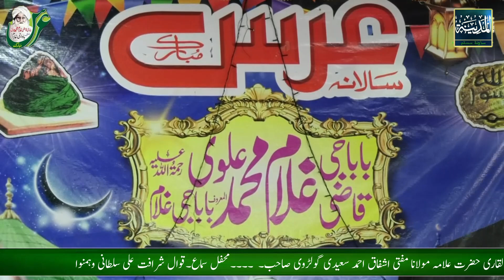New Kalam 2023 - Kalma Sharif Parho La Ilaha illallah ||muhammad ibrahim chishti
Almadina studio Chakwal  is an Islamic media production Company working in Chakwal (Dhoke Perwana). We are having live recorded base content including catalog of Hamds / Naats / Kalams  / Nasheed, Qawwali, movies and sound (Dramas)